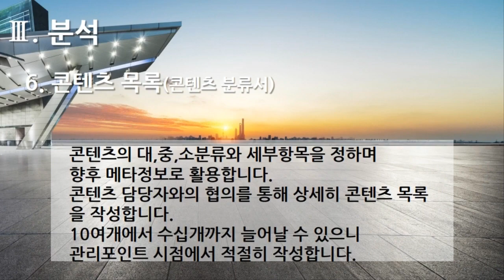[편집] 3부. 플랫폼 개발구축(Build Platform Development) - 분석(Analysis) 6. 콘텐츠 목록(콘텐츠 분류서)